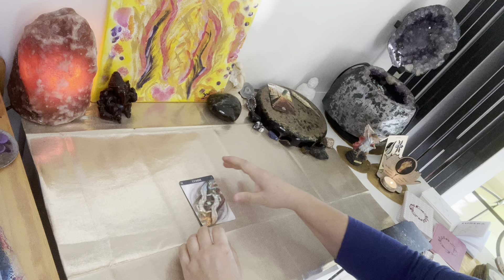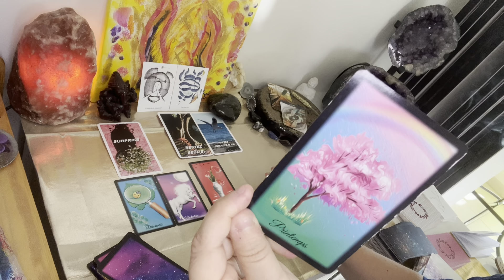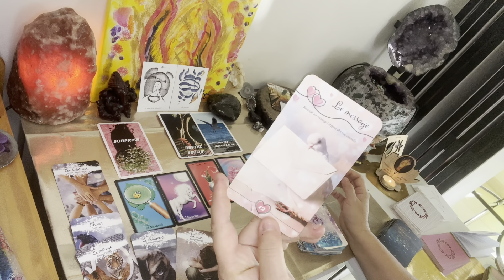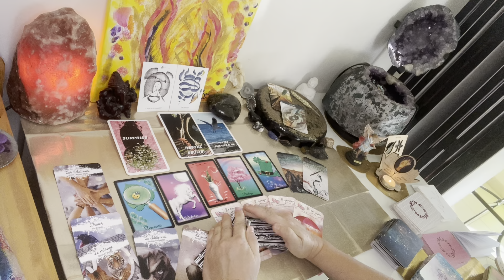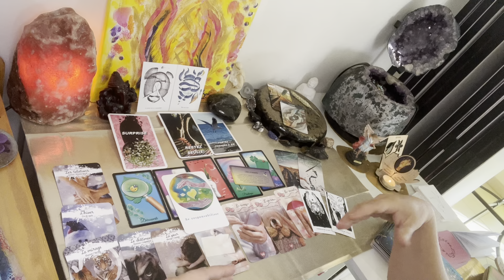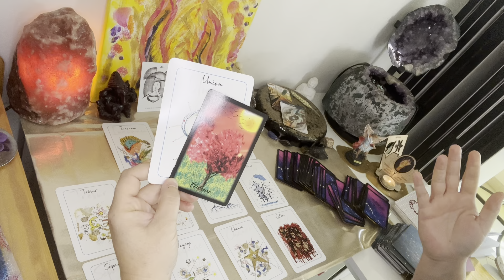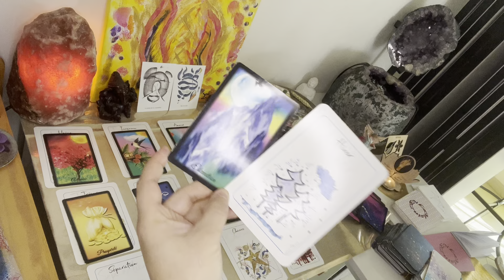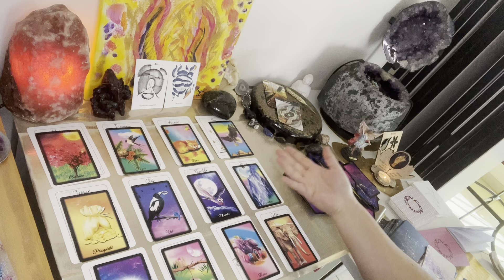Horoscope gémeaux ♊️ Année 2022 🙏🌟💖La découverte de ce qui est et ce qui n’est pas 💫🧚‍♀️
🌟Guidance de l’année 2022

Venez découvrir ce qui vous attends :

Si vous souhaitez acquérir ces oracles :

🌈 Oracle eurêka 🌈

Fabrication artisanale sur papier à grain 300gr

Édition limite à 50 exemplaires 🤩

🌈 Oracle de La Main Zen🌈

🌈 L’oracle Ora🌈

🌈 Les lumières d’Inanna et aussi l’oracle de l’Union Sacrée et l’oracle de guerison les ailes de Raphaël 🌈

Youtube : Fleur de vie

🌈 L’Oracle des Vieille Dames🌈

L’oracle de la résilience

Facebook : Détente et Sérénité avec Aurélie
YouTube : Détente et Sérénité avec Aurélie

🌈Oracle du Petit Colibri 🌈

Facebook : groupe : Vivre bien c’est penser bien
Facebook : page : Flore Power , vivre bien

Etsy boutique : SonjaMelayeArtiste

🌺N’hésitez pas à me contacter pour plus de renseignements sur mes consultations  en MP :
Facebook : L’art D’api Thérapeute

Tarif : don participatif avec un minimum de 20 euros 🙏🌟💖

Belle journée 💫🧚‍♀️